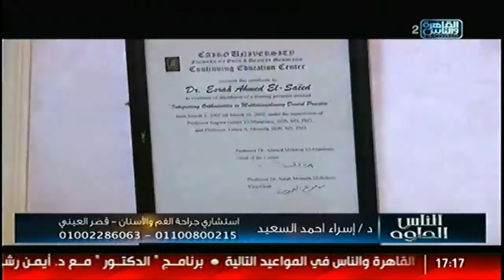الناس الحلوة | مخاطر السوشيال ميديا